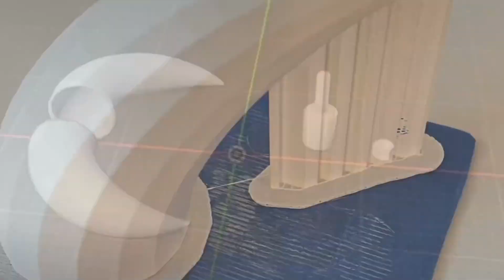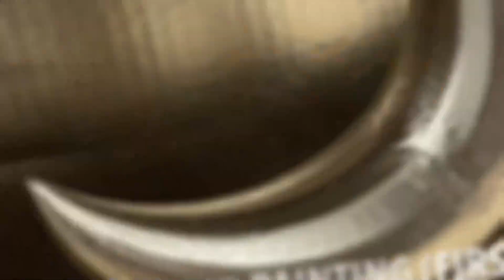3D Crescent Moon Projekt